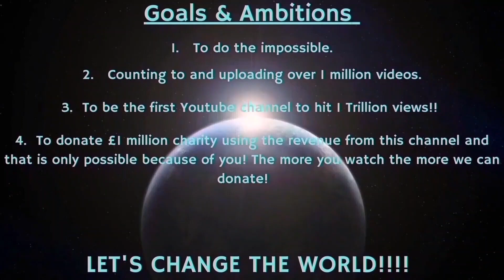Counting to ONE MILLION!!, This is Number 93,083